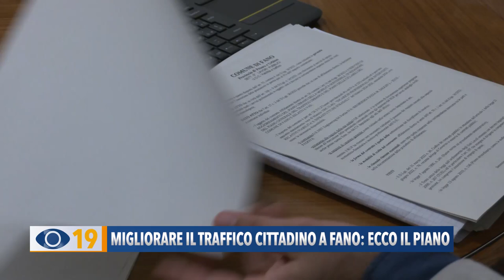Migliorare la viabilità cittadina di Fano. Ecco il Piano Urbano del Traffico